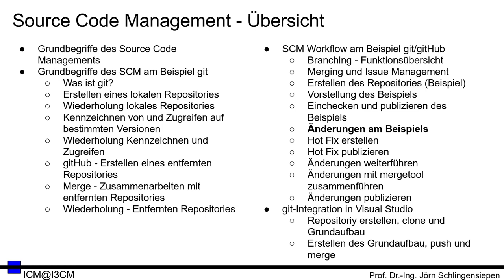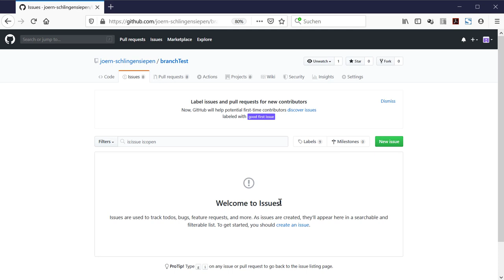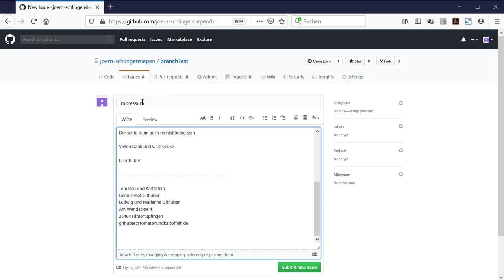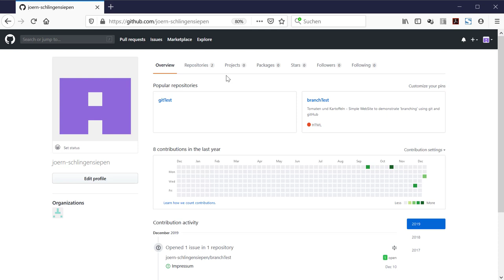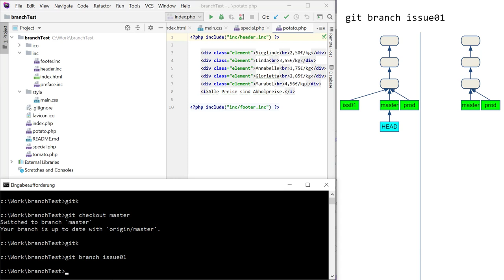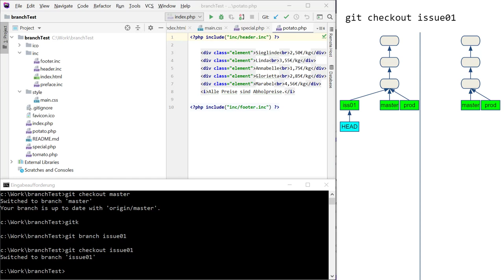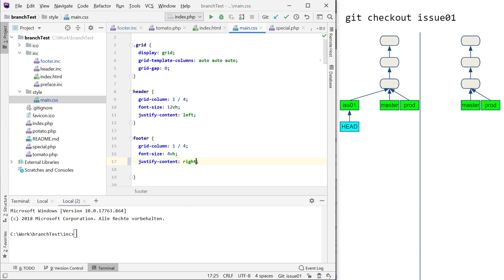[SCM 15] gitHub - Workflow - Änderungen am Beispiels